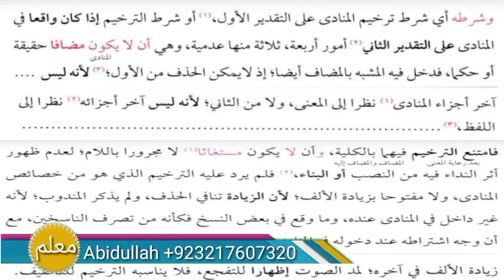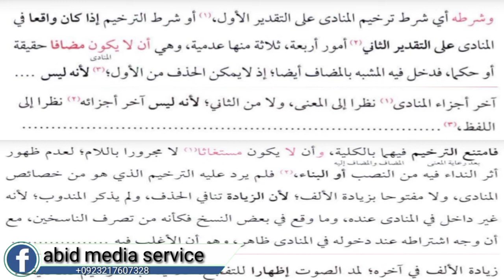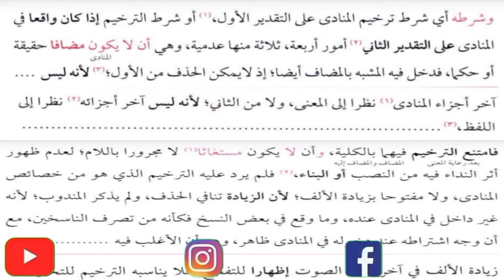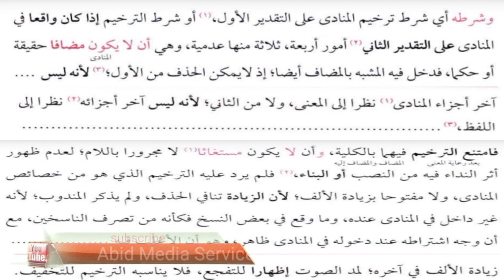sharah jami lectures #67 | شرح جامی | Arabic grammar | ترخیم المنادی کی شرائط | Abidullah | Abid Med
sharah mulla Jami lectures
ترخیم المنادی کی تعریف اور شرائط

 I'm Abid Ullah and Welcome to *Abid Media Service* YouTube Channel

*Abid Media Service* is a channel that will provide you with all kinds of content related to *Arabic grammar* ...

At this time you will find on *Abid Media Service* a very simple and straightforward explanation of Dars Nizami's famous book *Kafiyah* Sharh *Sharh Mullah Jami* ,
*grammatical syntax*,
*research*,
*word translation*,
*grammatical rules*.

*==={Social Media}===*

*___WhatsApp___*
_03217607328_